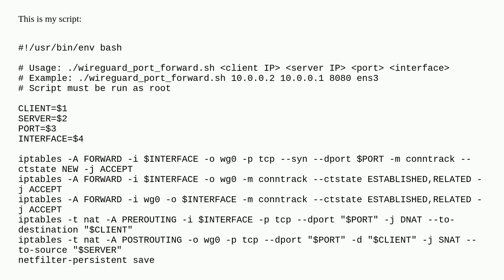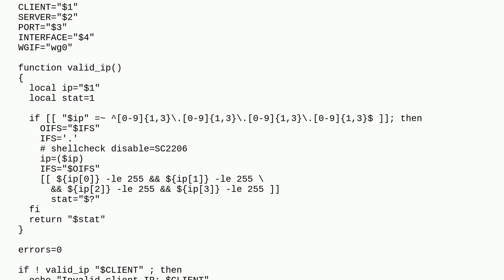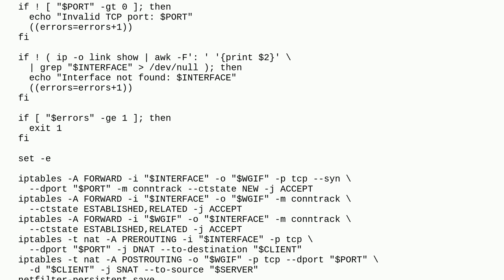Years old iptables script breaks (-o option no longer exists?)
A special thanks goes out to the awesome community

  wireguard port-forwarding update iptables